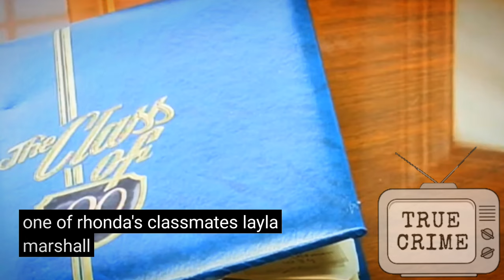Documentary Film: Who Killed Rhonda Sue?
A new documentary film exam is the 30 year old unsolved murder of Rhonda Sue Coleman. Secrets will be revealed, correction will be exposed and suspects will be named.